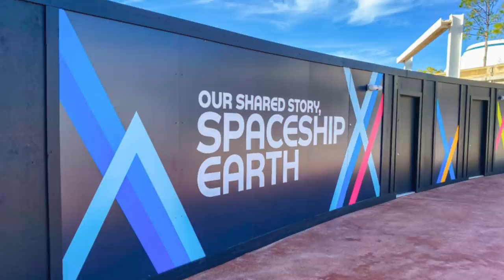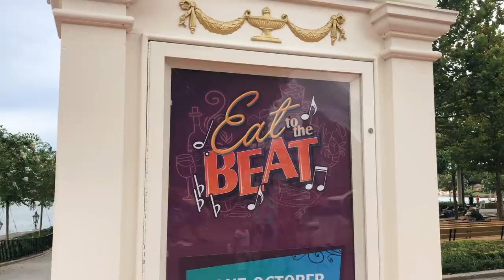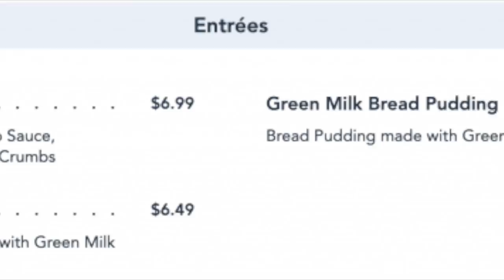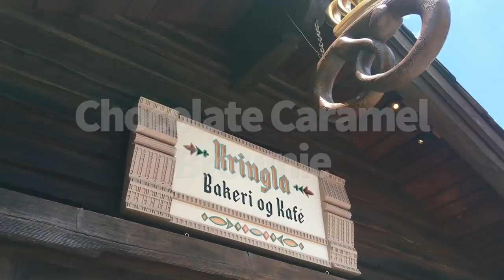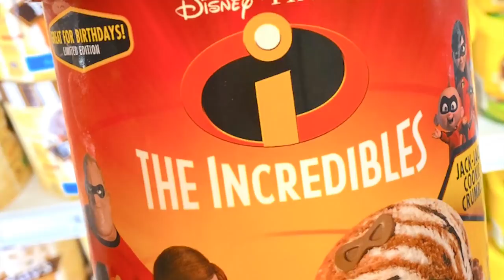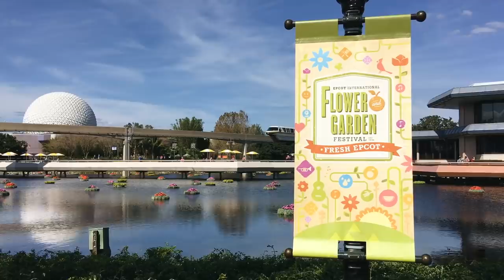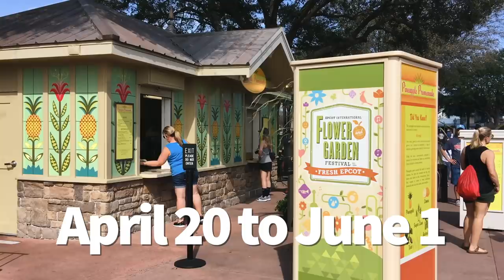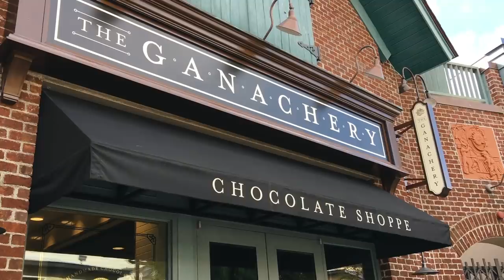Latest Disney Parks News: CEO Shakeup, HUGE Refurb News, a New Dining Plan and Brand New Snacks!!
It's been a crazy week in the Disney Parks with enough news to last us a month!! We're covering the BIG stories from the week, including news about two park icons going under refurbishment!